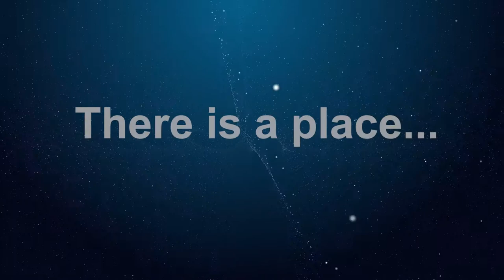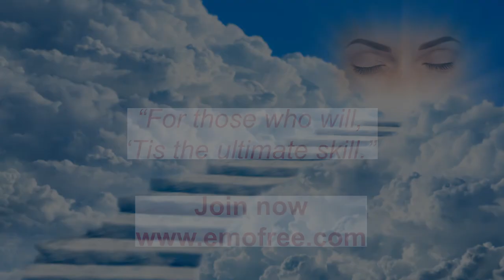The Optimal EFT Course - Features & Benefits